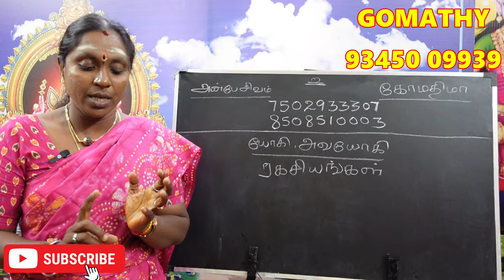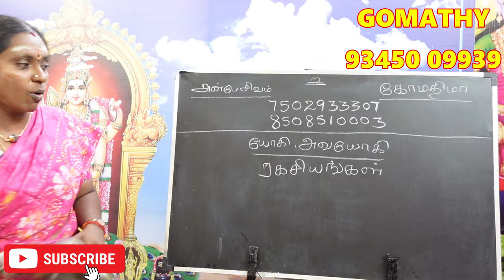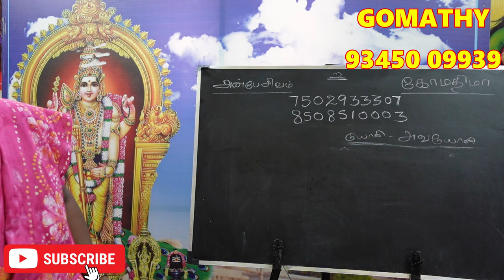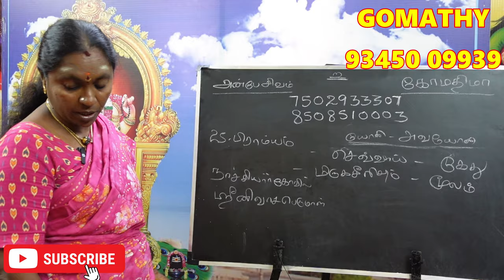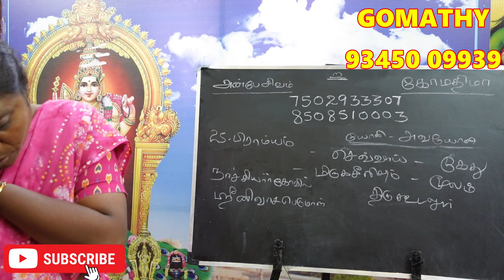நீங்கள் பிராமியம் நாமயோகம் நாம யோகத்தில் பிறந்தவரா ? பலன்கள் பரிகாரம் | bramyam nama yogam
நீங்கள் பிராமியம் நாமயோகம் நாம யோகத்தில் பிறந்தவரா ? உங்கள் யோகி அவயோகி  பலன்கள் பரிகாரம் | bramyam nama yogam yogi avayogi palan pariharam.